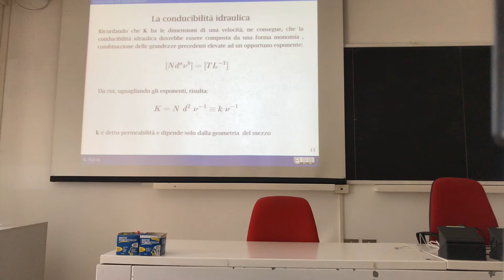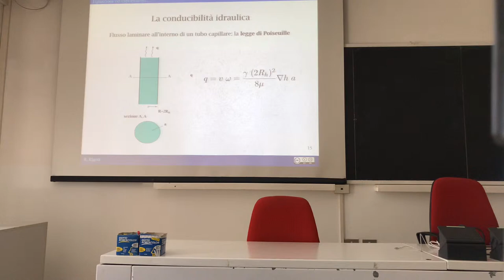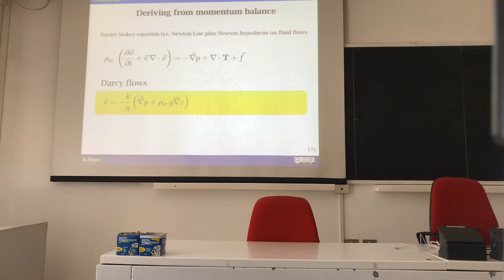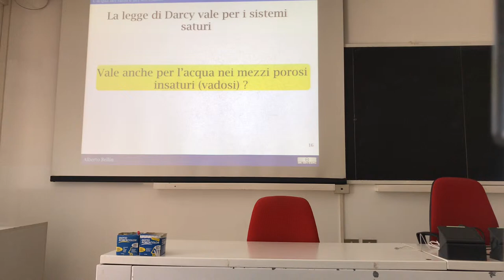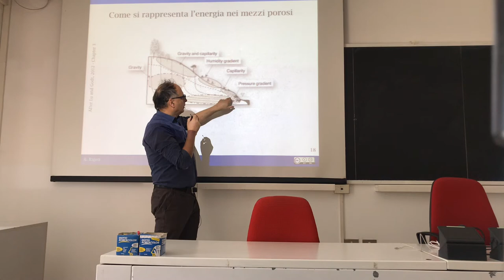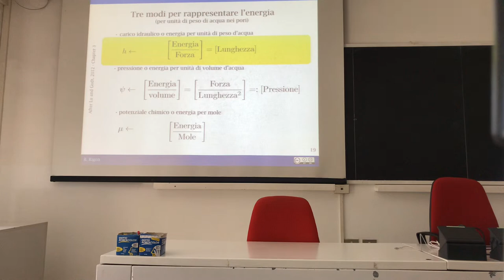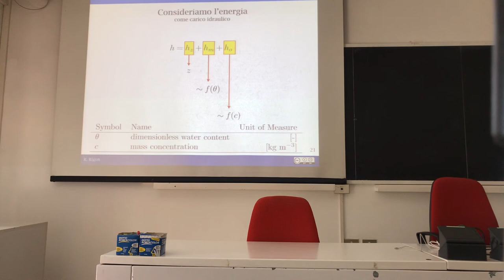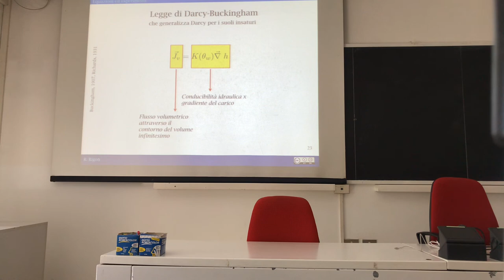From where Darcy law comes from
From Navier Stokes to Darcy law (not very much dealing with equations). Heuristics for using the Darcy law in the case vadose waters.